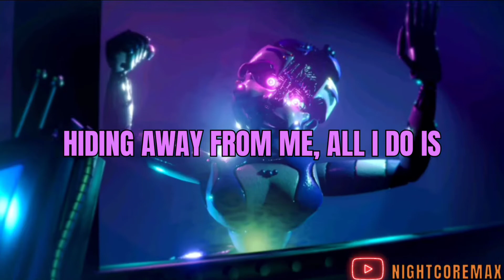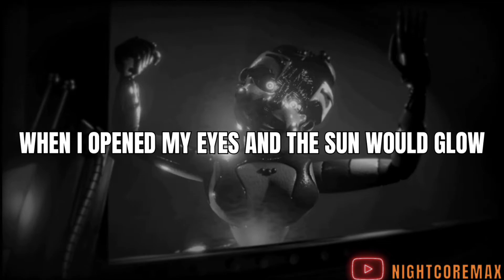✪Nightcore - Dancing Down Below (Lyrics)✪